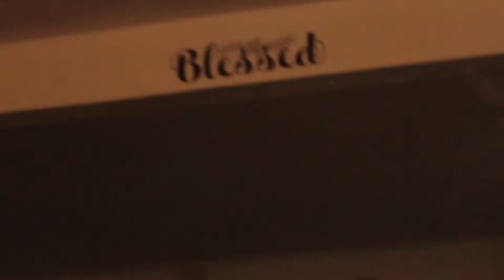TayTayTheSeller - Missin (MusicVideo) [ShotBy: @ShotByTwin]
Missin By Dayton Rapper "TayTayTheSeller"

50% Of The Sellers

Follow Him On All Social Medias

Follow FFE On All Social Medias

*WatchNTheHighestQuality*